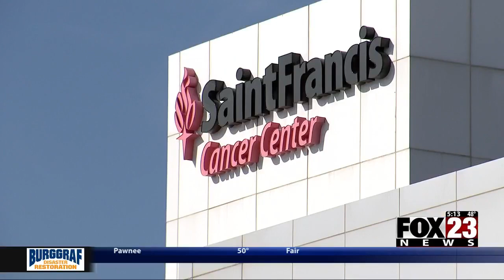Video: On Her Mind: FOX23 Certified Meteorologist Laura Mock discusses her battle against breast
She does the weather for five hours on live television, then most Thursdays, Laura Mock spends hours in a chair at St. Francis Cancer Center getting chemotherapy.